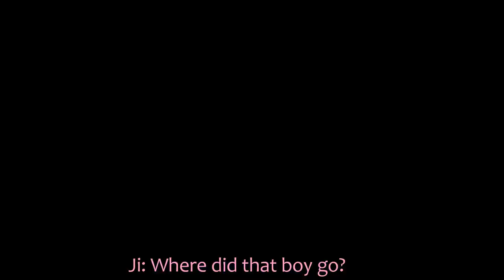NYONGTORY PRACTICES - How Ji coaxes Panda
G-Dragon found a way to coax and tame Panda since 2008 maybe even before.